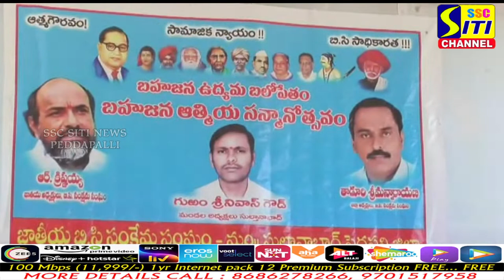బీసీలు రాజాధికారం వైపు ప్రయాణించాలి